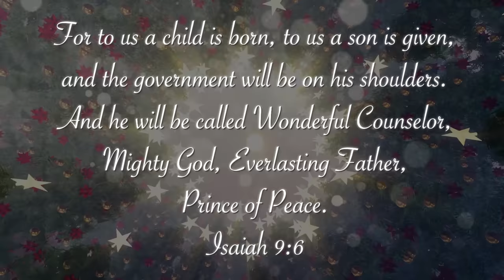I Bought The Most Wanted Motorcycle in America For My Friend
I decided that it was about time that Craig gets what he deserves, So I decided this year that I would surprise Him with a New Motorcycle but not just any new motorcycle, the Bike that He has been trying to buy but cant find. So lets see how Craig reacts when He find out that we surprised him with a new motorcycle.